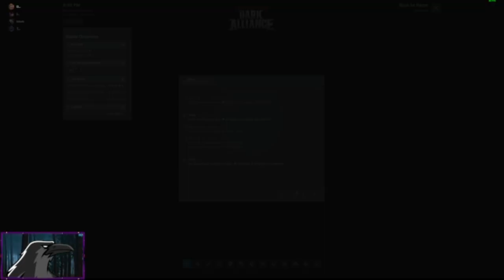3 companions continue on